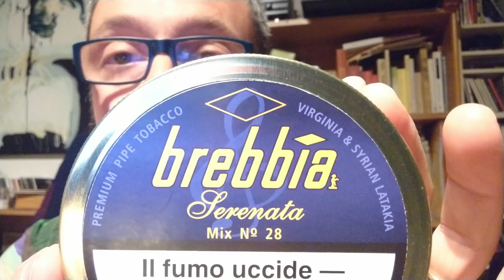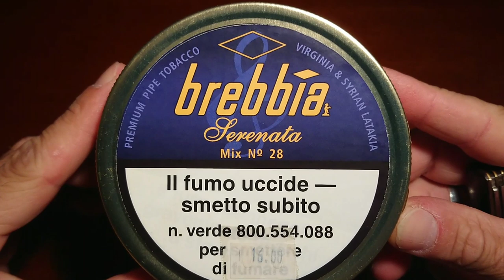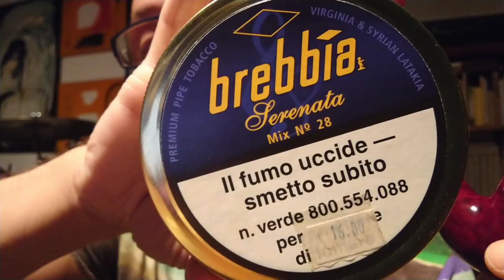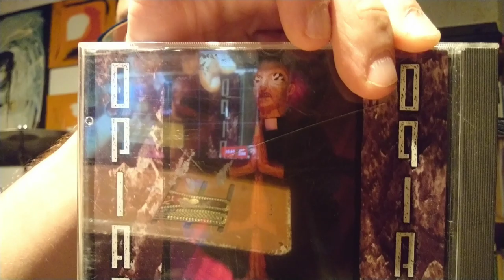Brebbia Serenata Mix. 28 (1 tabacco x 1 settimana)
Da oggi un video al giorno per una settimana! Giorno uno:
Apertura della tin, profumi, prime impressioni in pipa Peterson Killarney.